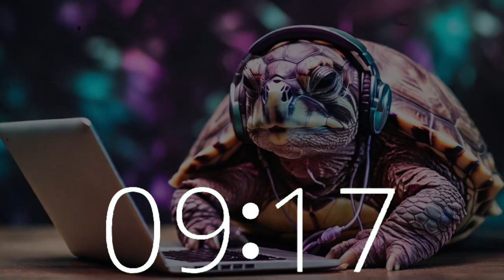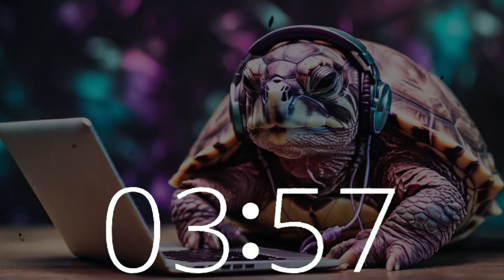30-Minute Countdown Timer | Lofi for Motivation, Productivity & 8 Bit Vibes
Experience a 30-minute countdown timer infused with captivating lofi inspiration on Techtonic Grooves.

Delve into our dynamic space where California-style lofi beats elevate productivity and ignite creativity.